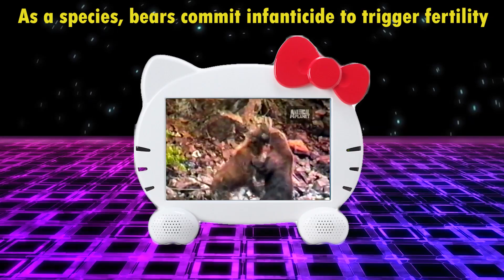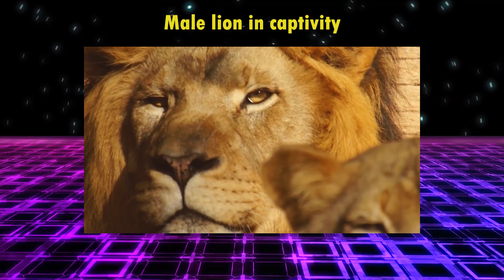Is Masculinity Toxic? A Video Response to Thoughty2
Spoiler alert: this guy is wrong about a lot of things and I dislike his ill considered opinions.